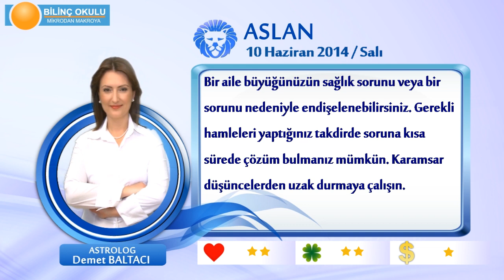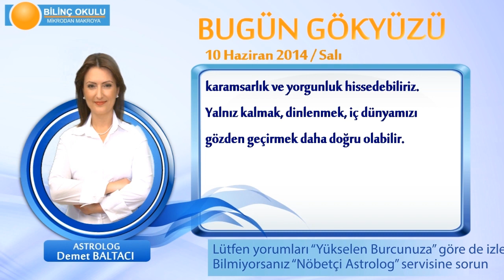ASLAN Burcu, GÜNLÜK Astroloji Yorumu,10 HAZİRAN 2014, Astrolog DEMET BALTACI Bilinç Okulu